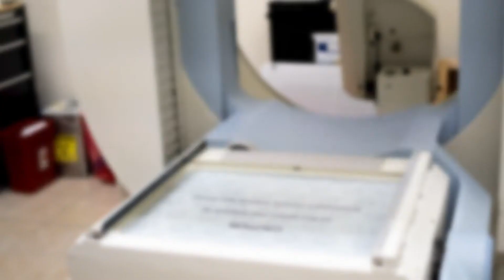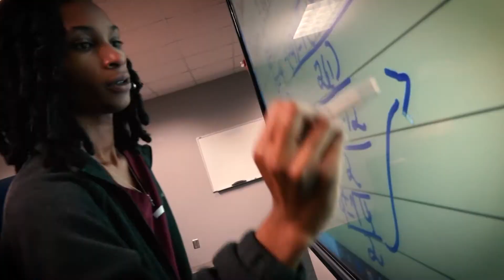Guy Cochran on Georgia Gas Shortage